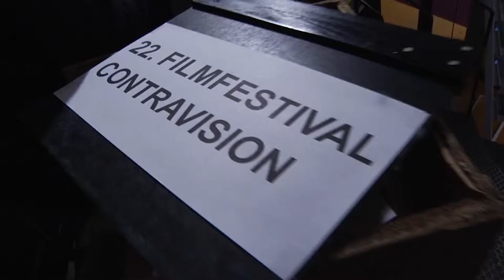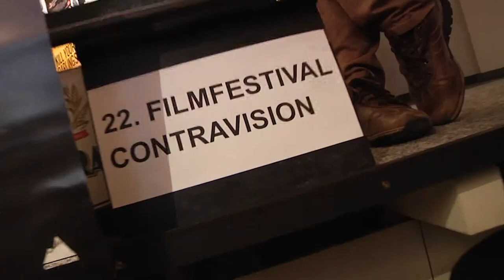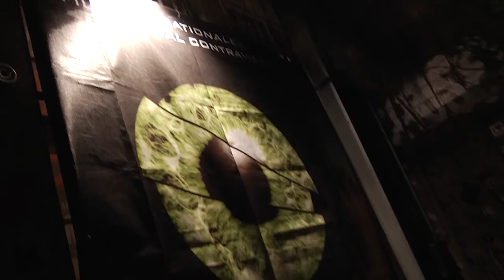22nd International Film Festival ContraVision @Kino Central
So knorke, fett und dufte wars 2014 im Kino Central!
Danke an alle Mitstreiter, Filmemacher und unser fantastisches Publikum! Wir sehen uns nächstes Jahr im Kino Central vom 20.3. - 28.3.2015